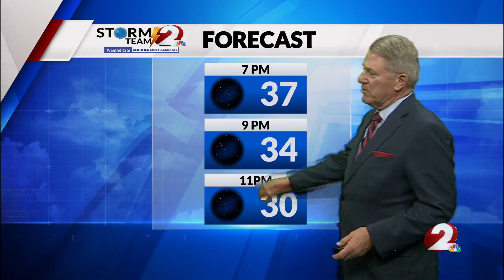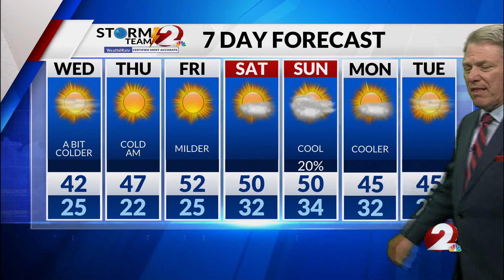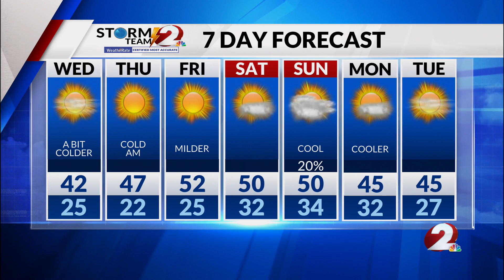Today’s Miami Valley Forecast: 12/12/23